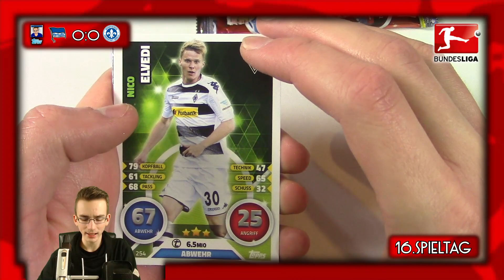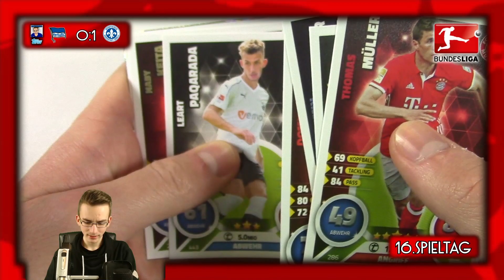HERTHA BSC - DARMSTADT 98 21.12.16 | TOPPS BUNDESLIGA ORAKEL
► Hertha BSC vs Darmstadt 98 16.Spieltag 16/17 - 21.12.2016 - Anstoß: 20:00 Uhr - Olympiastadion | Topps Bundesliga Orakel | PacksUnited

Wenn du die Beschreibung aufgemacht hast, schreib hahohe in die Kommentare!

...für das Orakel werden die Match Attax 16/17 geöffnet.
Der obere Link führt zum Shop von Gate To The Games. Vielen Dank für die Kooperation!

euer PacksUnited

Kein Problem! Hier ist mein Postfach:
Adresse:
PacksUnited
Postfach 11 23
16794 Fürstenberg

★ Panini (Kooperationspartner)